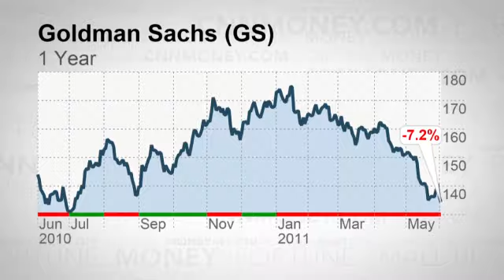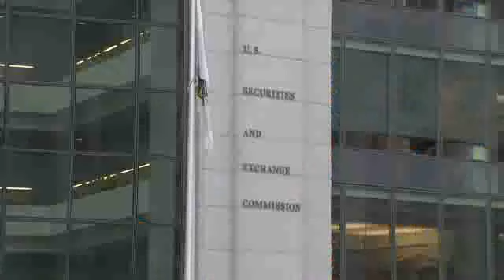Heat turned up on Goldman Sachs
The New York County District Attorney's Office reportedly subpoenaed Goldman Sachs on Thursday over some of its mortgage deals.